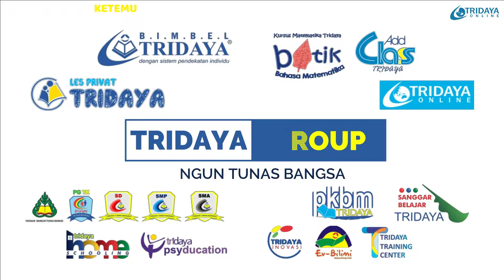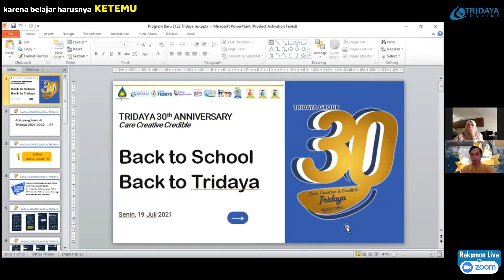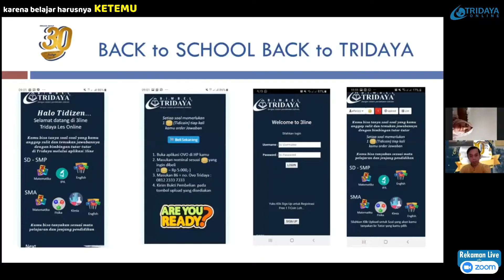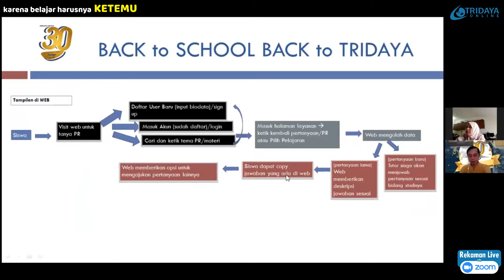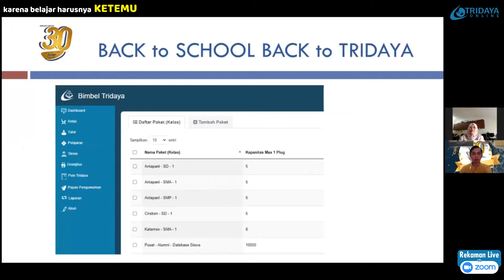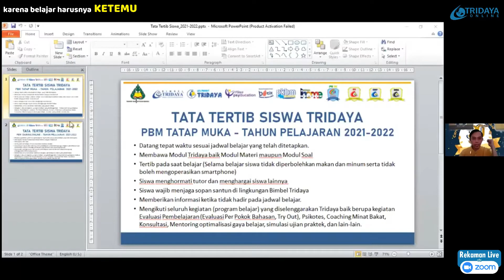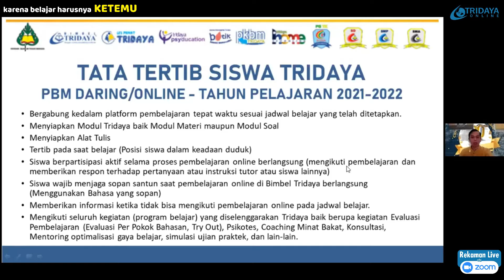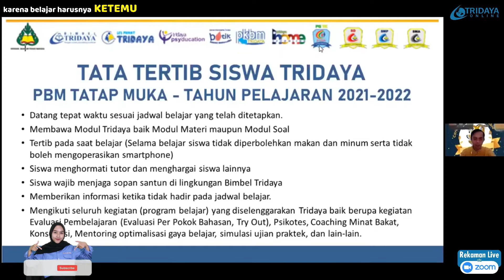Belajar di Tridaya akan seperti apa? - Pertemuan Zoom Juli 2021